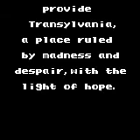Castlevania - Legends (Game Boy) (By Sting)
I really really hate bats. after this game this kind of animal always will hated by me !!